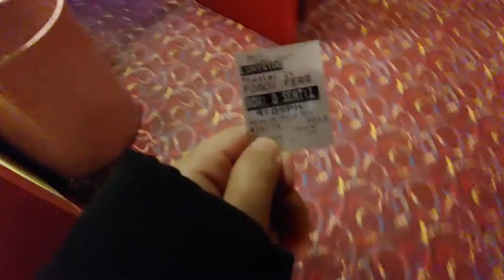술병트리 만들기 + 햄버거 만들기 + 영화관 | Bottle Tree + Handmade Burger + Theater (브이로그/VLOG)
I had planned to make a bottle tree for years and finally made it in 2019.
I also made a high calory burger and watched a new movie at the movie theater.
The movie theater is right in front of my place, but it was my first-time visit for 3 years.